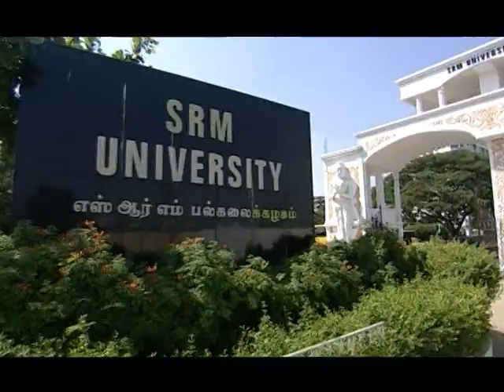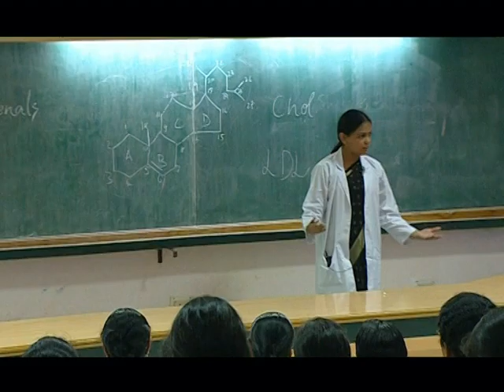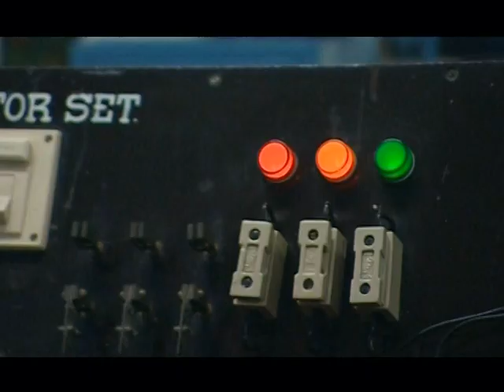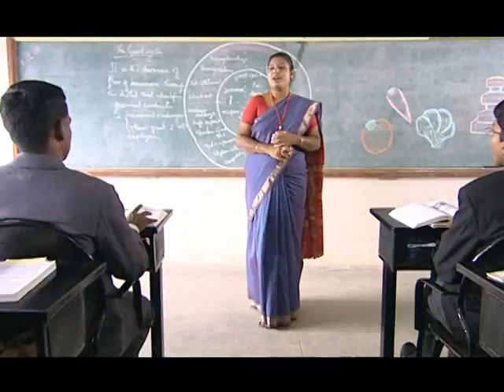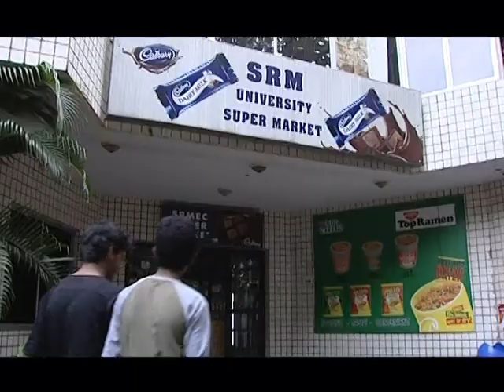SRM University - 30+ Years of Enlightening Lives